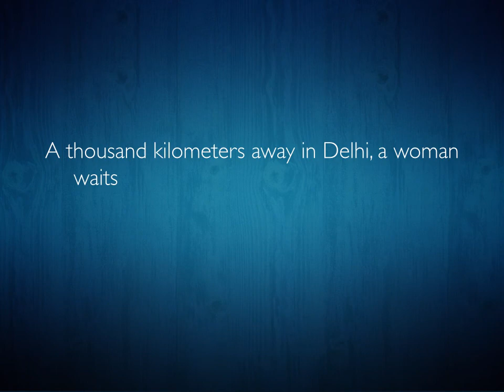Mango Chutney : Book Trailer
In the sleepy rural town of Bikramganj, a halwai named Lachhuman receives a letter from an unseen Lakshmi. A thousand kilometers away in Delhi, a woman waits an eternity for her birth certificate. In the sweltering heat of Chennai, a girl finds solace in her grandfather’s shirt. The stakes are high on the Eurorail on its way to Budapest where two Austrians try to trick an Indian woman at a card game. Back home in Vizag, an egg is being poached to perfection.

Mango Chutney, true to its name, is a potpourri of quality short-fiction by some of India's finest writers. Compiled and edited by bestselling author Harsh Snehanshu, these stories, with just the right amounts of sugar and tang, shall provoke, tickle and above all, linger in your mind.

Co-authors: Aathira Jim, Abhilasha Kumar, Abhishek Asthana (@gabbbarsingh), Alka Gurha, Anuj Gosalia (Founder, Terribly Tiny Tales), Arjun Bhatia, Ashwini Ashokkumar, Deepti Menon, Giribala Joshi, Harsha Pattnaik, Krishnaroop Dey,Krshna Prashant, Pavithra Srinivasan, Purba Ray, Ramya Maddali, Riti Kaunteya, Rohit Gore, Ruchika Goel, Sayan Haldar, Sakshi Nanda, Shikhandi, Shruti Vajpayee, Shubham Kapur, Shweta Mukesh, Sidhharth, Sudhanshu Shekhar Pathak and Urvashi Sarkar.